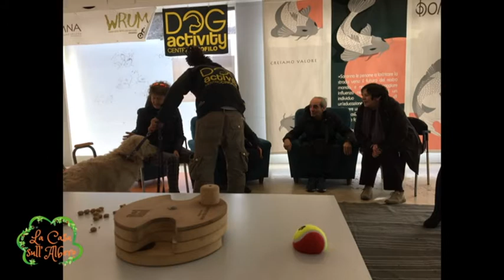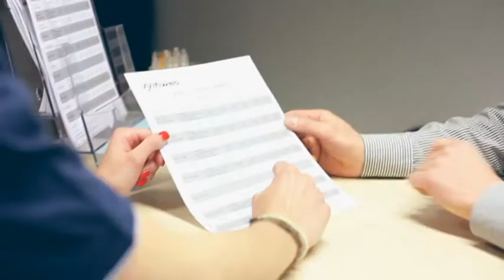1 puntata - La Casa sull'Albero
Stasera parleremo del potere terapeutico dei nostri amici animali e lo faremo insieme a Daniel Rossato, educatore cinofilo e coordinatore dell'Associazione Emphatic Dogs Service e la D.ssa Federica Feriozzi, psicologa e psicoterapeuta che ne commenterà la valenza in ambito psicoterapeutico e sociale. A seguire parleremo di Yoga e meditazione insieme alla D.ssa Marianna Dimonte, psicologa e psicoterapeuta che si esprimerà sullo scetticismo che a volte vediamo intorno a questa disciplina e alle buone pratiche che invece possono migliorare il nostro benessere.